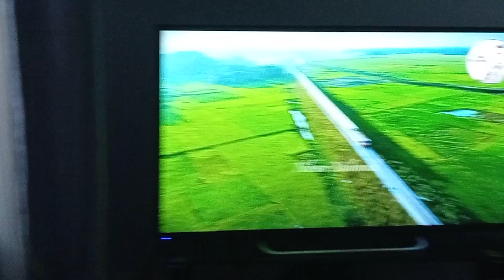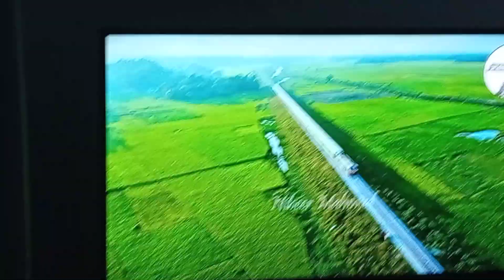Bangladesh Railway Development.